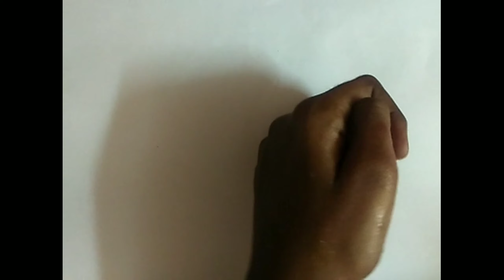How to make makeup remover at home /The Crafty World